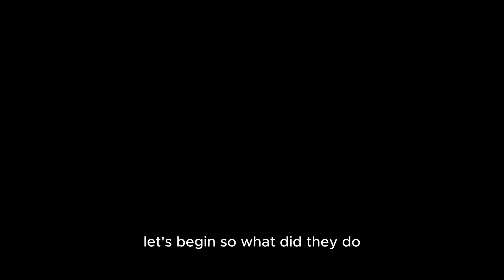Study Smarter: Learn More in 𝘈𝘯 𝘏𝘰𝘶𝘳 Than Others Do 𝗔𝗹𝗹 𝗪𝗲𝗲𝗸.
Research I spoke about during the video:
- Roediger HL 3rd, Karpicke JD. The Power of Testing Memory: Basic Research and Implications for Educational Practice. Perspect Psychol Sci. 2006 Sep;1(3):181-210. doi: 10.1111/j.1745-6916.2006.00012.x. PMID: 26151629.
-Chizuko Izawa,, The test trial potentiating model, Journal of Mathematical Psychology, Volume 8, Issue 2, 1971, Pages 200-224, ISSN 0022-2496,
- Andrew Huberman (Optimal Protocols for Studying & Learning) si=-039yo8xWmHKmBYX

Timestamps:
0:00 Introduction
0:19 The Studying Experiment
1:12 Results
1:25 'Mere Exposure' Effect
3:02 Test Trial Potentiating Model
3:29 How to make this practical?